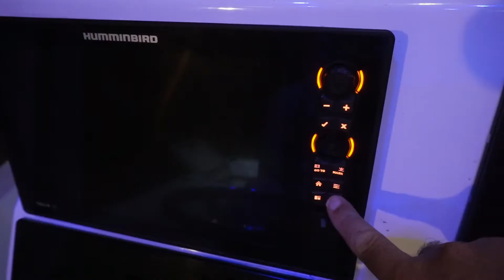Grouper and Snapper Fishing Inside Tampa Bay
Fishing the waters surrounding Tampa Bay.  We target everything from snook, reds, trout, tarpon, cobia, snapper, grouper and much more.